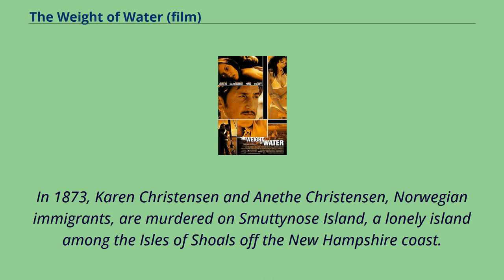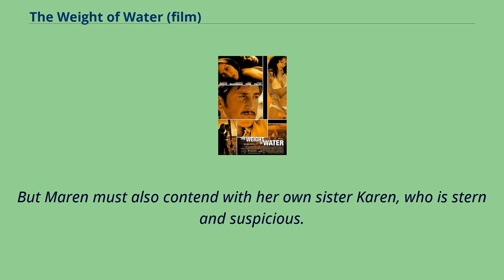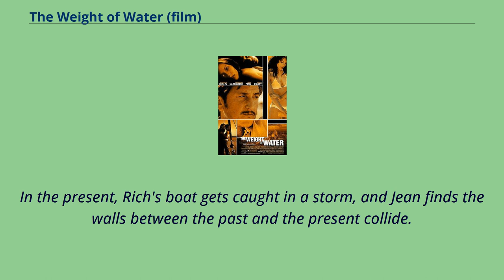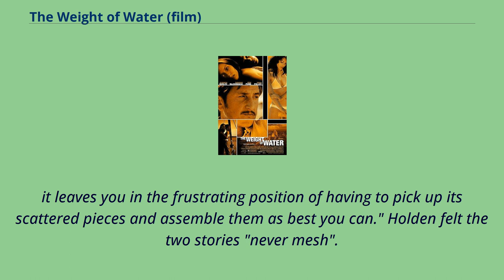The Weight of Water (film)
English-language_films
The Weight of Water is a 2000 mystery thriller film based on Anita Shreve's 1997 novel The Weight of Water.
Directed by Kathryn Bigelow, the film stars Elizabeth Hurley, Catherine McCormack, Sean Penn, and Sarah Polley.
The film was shot in Nova Scotia.
Although it premiered at the 2000 Toronto International Film Festival, it was not released in the United States until November 1, 2002.
In 1873, Karen Christensen and Anethe Christensen, Norwegian immigrants, are murdered on Smuttynose Island, a lonely island among the Isles of Shoals off the New Hampshire coast.
Maren Hontvedt, also a Norwegian immigrant, survived the attack.
Louis Wagner, who had once tried to seduce Maren, is convicted for the crime, and ultimately dies on the gallows.
In the present, newspaper photographer Jean Janes begins researching the murders, and travels to Smuttynose with her husband Thomas, an award-winning poet.
They travel with Thomas's brother Rich, who owns a boat, and Rich's girlfriend Adaline.
In a twist of fate, Jean discovers archived papers apparently written by Maren Hontvedt, and giving an account of her life on the island, and the murders.
The plot unfolds the narrative of the papers and Hontvedt's testimony against Wagner that gets him hanged, while Jean privately struggles with jealousy as Adaline openly flirts with Thomas.
Trying to suppress her fears of Adaline as a rival, Jean learns that Maren was brought from Norway to Smuttynose by her husband, a man she has no passion for.
Maren staves off melancholy and loneliness on the isolated island by keeping busy.
Maren's spirits are lifted when her brother arrives on the island with his new wife, ...